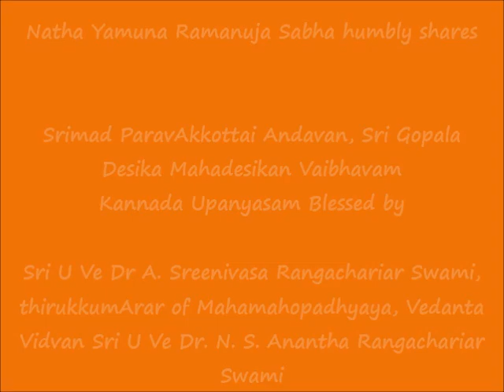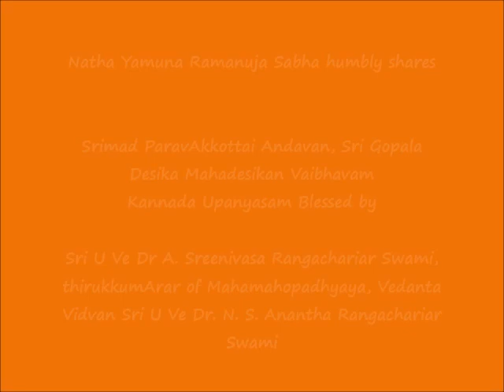KANNADA - Srimad ParavAkkottai Andavan, Sri Gopala Desika Mahadesikan Vaibhavam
Sri U Ve Dr A. Sreenivasa Rangachariar Swami

sArvari (2020-21), Iyppasi mAsa, Rohini Nakshathram - November 03rd 2020

As part of Shatamana Mahotsavam of Srimad ParavAkkottai Andavan, Sri Gopala Desika Mahadesikan.

Organized by:
Natha Yamuna Ramanuja Sabha (NYRS)

Sri:
Srimathe Srinivas        Mahadesikaya Nama:
Srimathe Gopaladesika    Mahadesikaya Nama:
Srimathe Raghuveera      Mahadesikaya Nama:
Srimathe Srinivas Gopala Mahadesikaya Nama:

Adiyen. Happy to share "Vaibhavam of Srimad ParavAkkottai Andavan, Sri Gopala Desika Mahadesikan" Kannada upanyasam blessed by Sri U Ve Dr A. Sreenivasa Rangachariar Swami, thirukkumArar of *Mahamahopadhyaya, Vedanta Vidvan Sri U Ve Dr. N. S. Anantha Rangacharya Swami.